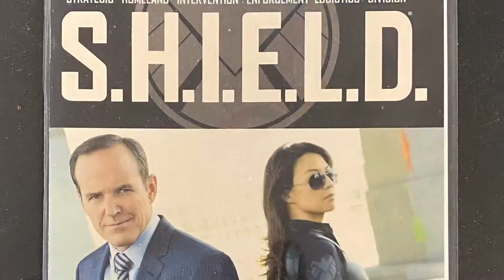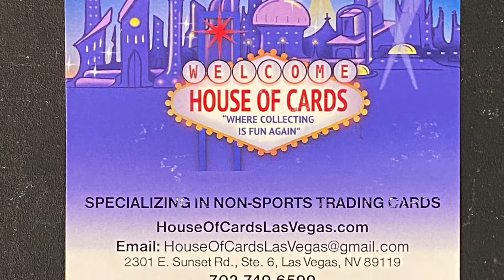Marvel Universe Collectible Trading Cards!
House of Cards Las Vegas has the LARGEST SELECTION of trading cards, foil packs and card sets of all your favorite Marvel films! Located on 2301 E Sunset Rd, Suite 6!